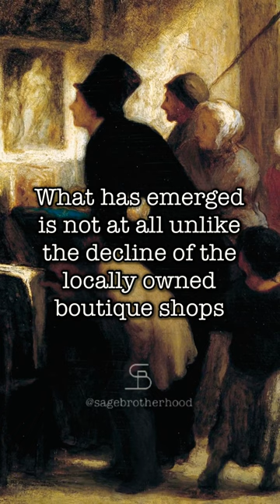Mark Regnerus on Cheap Sex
“Sex is cheap. It is more widely available, at lower cost to all than ever before in human history. What has emerged is not at all unlike the decline of the locally owned boutique shops and the rise of big-box, discount chains. Cheap sex has been mass-produced with the help of two distinctive means that have little to do with each other—the wide uptake of the Pill and mass-produced high-quality pornography-and then made more efficient by communication technologies. They drive the cost of sex down, make real commitment more "expensive" and challenging to navigate, have created a massive slow-down in the development of long-term relationships, especially marriage, put women's fertility at risk-driving up demand for infertility treatments—and have taken a toll on men's marriageability…Cheap sex does not make marriage unappealing; it just makes marriage less urgent and more difficult to accomplish.” - Mark Regnerus

Regnerus, M. (2017). Cheap Sex: The Transformation of Men, Marriage, and Monogamy. Oxford University Press.